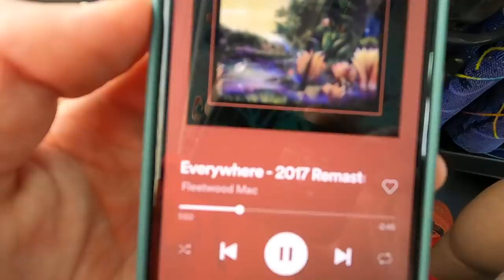NPB Spring Training Games Begin! | Tayler Scott X Hiroshima Carp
After an initial rain-out, spring training games finally begin for the Hiroshima Carp. Tayler Scott makes his first start and shows us a bit of his post-game film review. We get to know Tayler
a bit better as he explains how he got into baseball while growing up in South Africa and how he changed from closer to starting pitcher last season.

Follow Tayler Scott on social media at @taylerscottSA!

Editor -  Trevor Lasso (@TrevorLasso)
Translator - Kazuto Yamazaki (@Kazuto_Yamazaki)